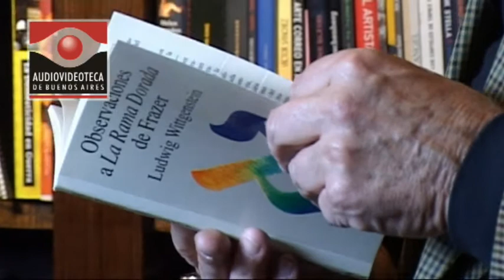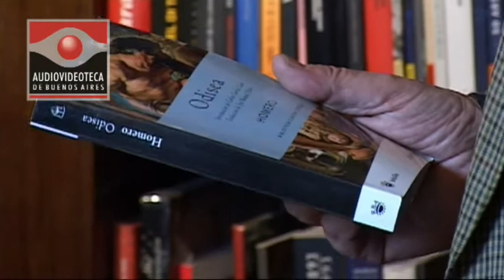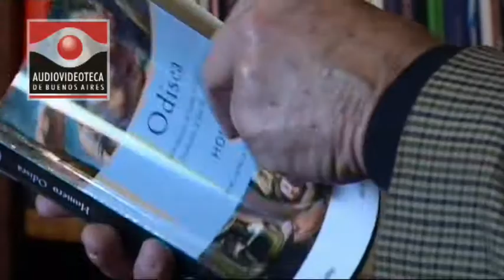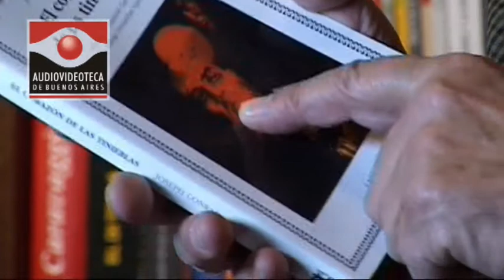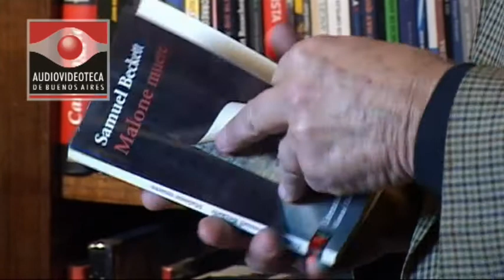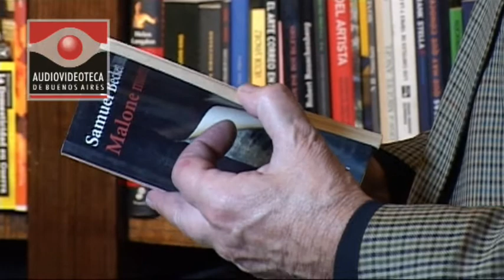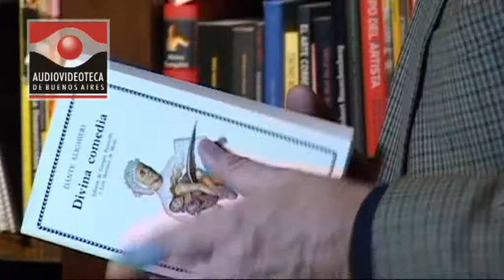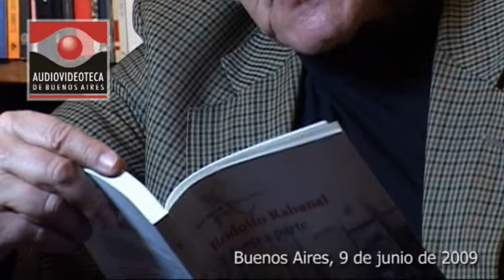Rodolfo Rabanal - Audiovideoteca de Escritores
Rodolfo Rabanal. Fragmento de la entrevista realizada para el archivo de la Audiovideoteca de Escritores, en el año 2009.